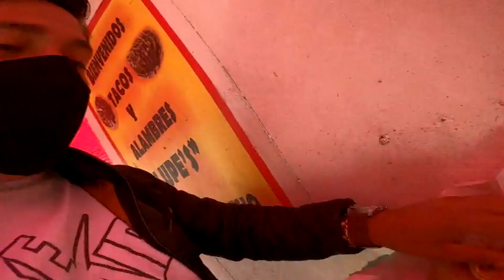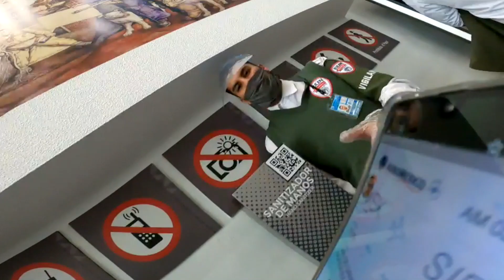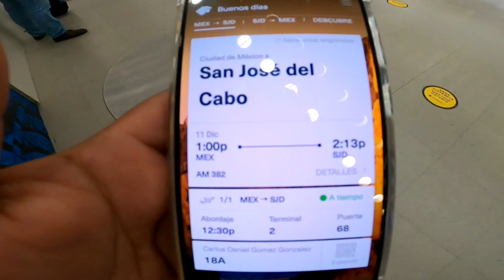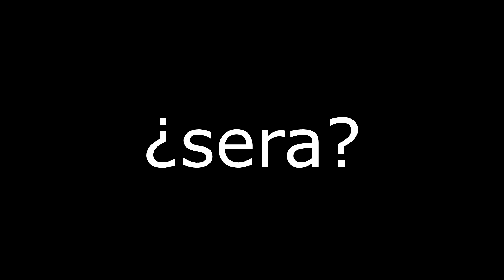VOLANDO EN AVIÓN por PRIMERA VEZ durante la PANDEMIA (1/2)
¡Amigooooooosssss!
les comparto mi viaje desde la ciudad de México a los Cabos Baja California Sur, siendo está mi primera vez en subirme en un avión !

Travel cost en Costa Esmeralda